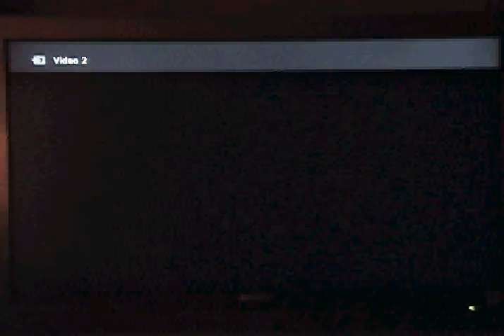Short Rant - Ikari Warriors - part 1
This game is pure yak balls.